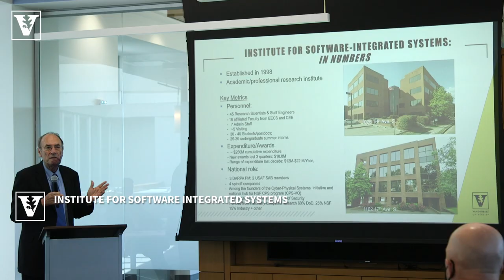Space Force Gen. John W. “Jay” Raymond visits Vanderbilt, laying groundwork for future partnership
Space Force Chief of Space Operations completes “spectacular” visit with Vanderbilt aerospace researchers and trainees during visit to promote workforce development and research collaborations.